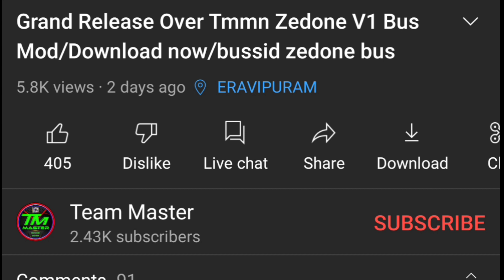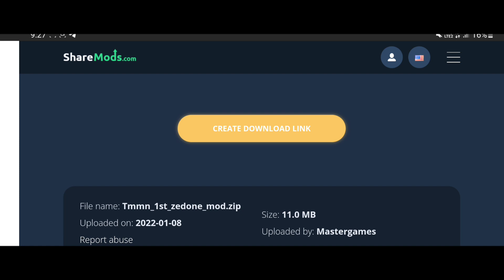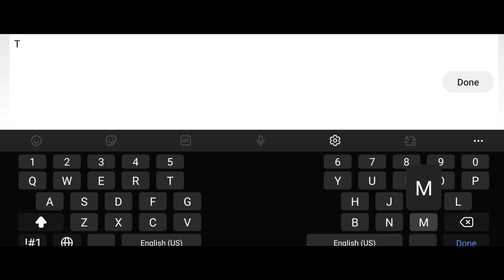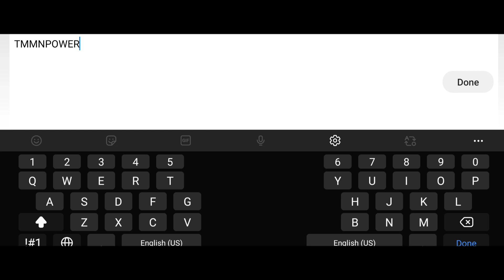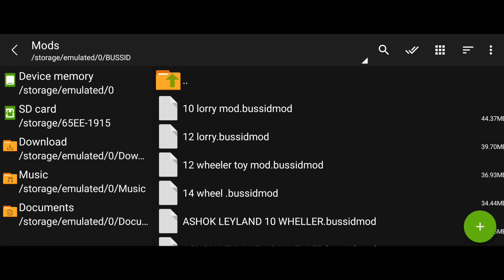பஸ் ஓட Name ல Lighting ஆ 😳 || Bussid New Zedone V1 Bus Mod ... 🤩💥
உங்களது ஆதரவை எனது மற்றொரு Channel கும் தாருங்கள். நண்பர்களே

.Give your Support My another Channel.

BUS MOD CREATED BY ,

TEAM MASTER...

👉 Promotion Details 👈

.👆This is my Telegram group link👆.

            ‼️ No Free Promotion‼️

🆂🅾🅲🅸🅰🅻 🅻🅸🅽🅺' S